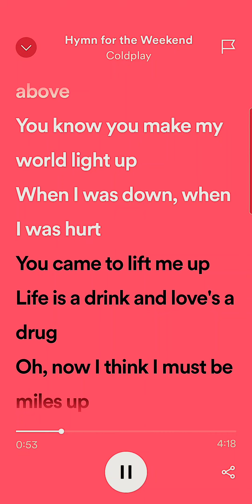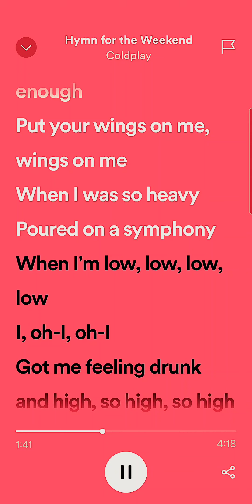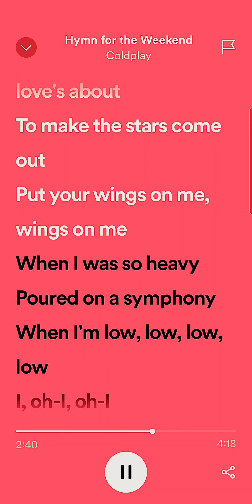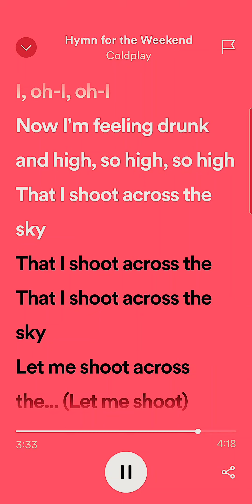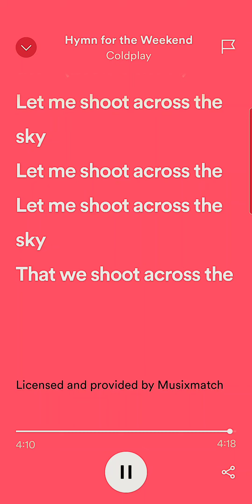HYMNS FOR THE WEEKEND LYRICS BY COLDPLAY...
pls download spotify to listen more music...